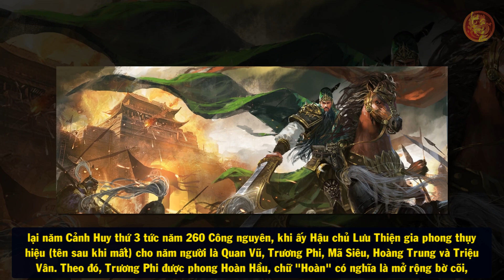Không Ngờ Lưu Thiện - Con Trai Lưu Bị Lại Sỉ Nhục Quan Vũ Như Thế Này Thời Tam Quốc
🔥Danh sách phát:
🔥 Cộng đồng:
- Nguồn tham khảo: wiki
- Biên tập nội dung & MC: Ngọc Ánh
- Dựng video: Minh Chiến